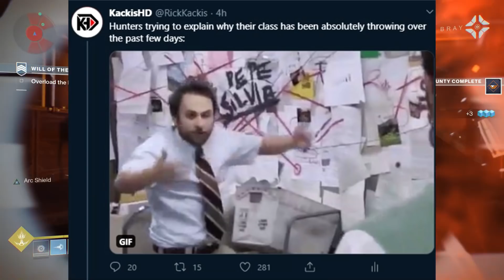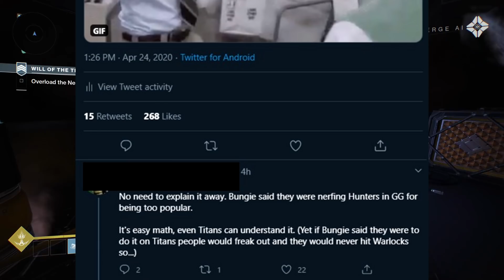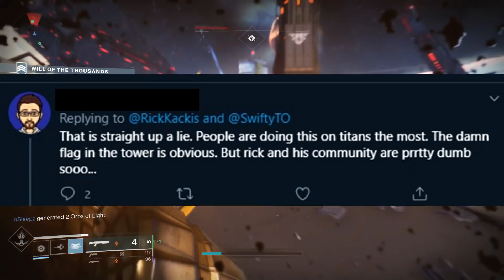Is Guardian Games RIGGED? | Destiny 2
Discussing the HUGE amount of complaints about the Guardian Games Event during Destiny 2: Season of the Worthy Exotic! And the accusation that Guardian Games is Rigged!

New Destiny2 video discussing the issues with the new Guardian Games event during Destiny 2: Season of the Worthy (New Season 10). Doing this event will get you the brand new Heir Apparent Exotic Machine Gun! But a huge portion of the community is furious at this Event, and saying that Guardian Games is actually Rigged! Due to Cheaters, Hackers, Weighting, and unfair advantages! Let's discuss it!